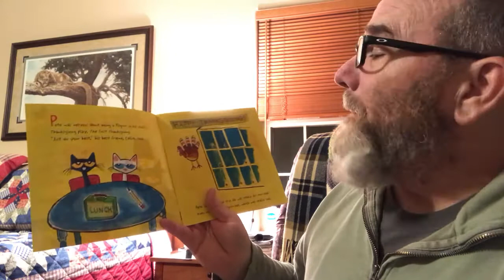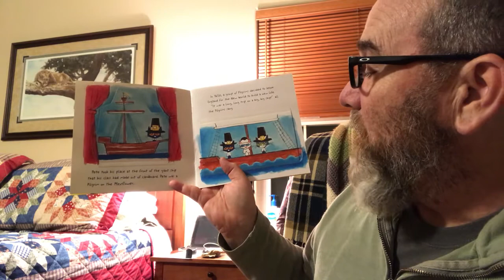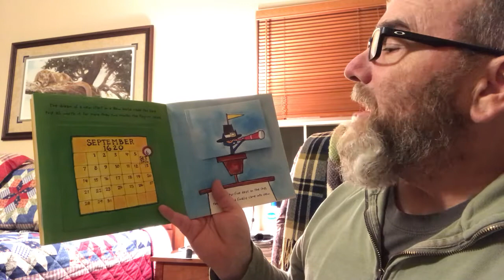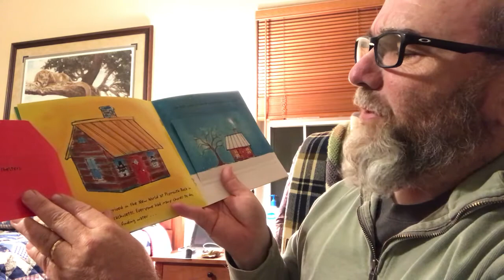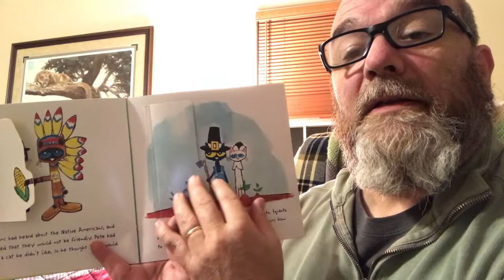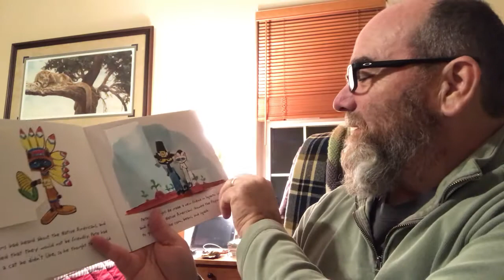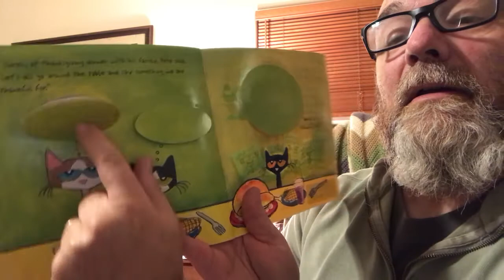Read Aloud - "Pete The Cat - The First Thanksgiving"